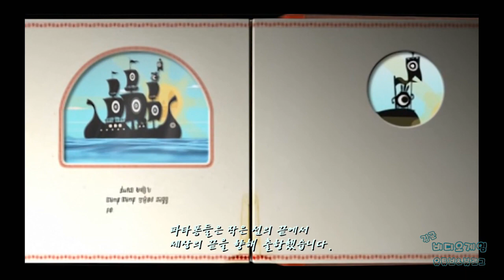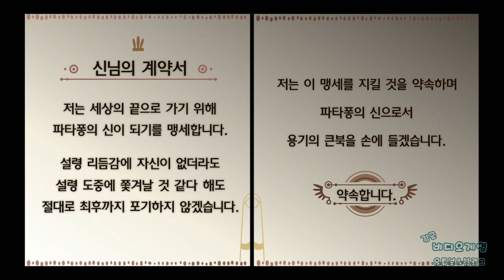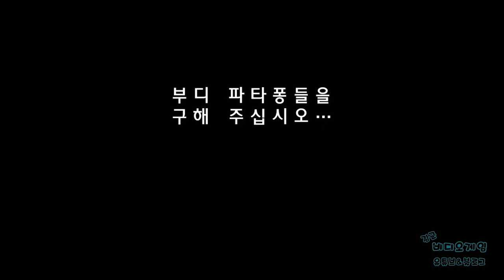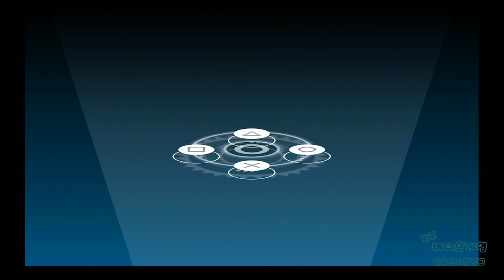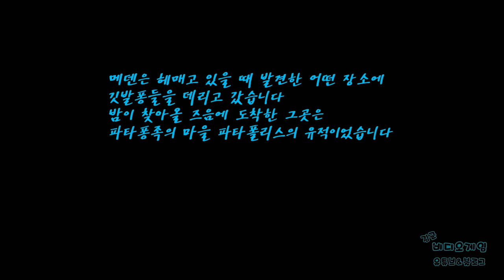[김군] PS4 파타퐁2 리마스터 : 파타퐁의 귀환 (Patapon 2 Remastered)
파타퐁의 귀환 (Patapon 2 Remastered)